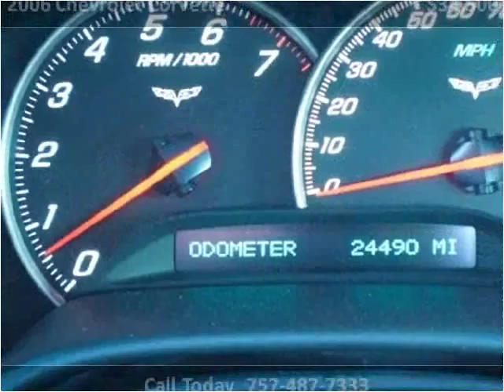2006 Chevrolet Corvette Used Cars Portsmouth VA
This 2006 Chevrolet Corvette is available from Holiday Motors.